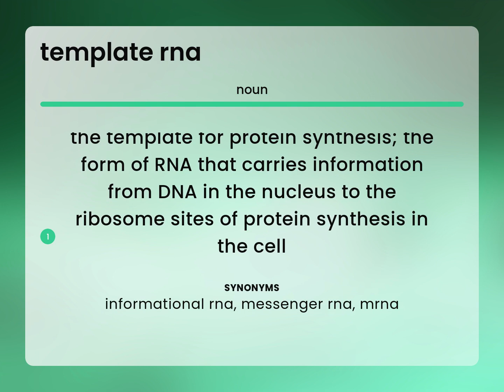Template rna • TEMPLATE RNA definition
What does TEMPLATE RNA mean?

Susan Miller (2023, May 26.) Definition of Template rna